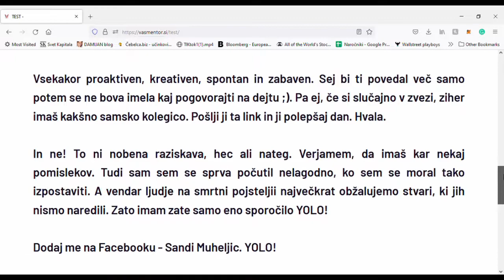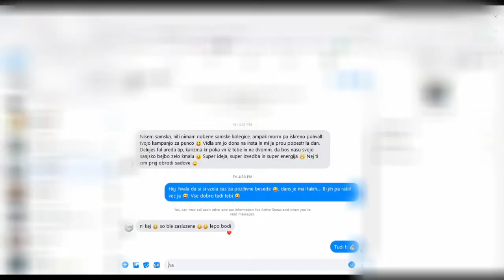Rezultati traženja cura sa FB reklamama. Da li se to isplati?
Bukvalno sam upalijo FB oglase kako bih upoznao nove cure. Zašto? Pa zato što sam sit gubljenja vremena na konvecionalnim metodama. Tražijo sam način kako bih mogo svoj dejting život malo optimizovati i mislim, da sam ga našo.

Facebook reklame so savršeni za takvu svrhu pošto mogu malo targetirati kome, da se prikazuju reklame i mogu prvu selekciju cura avtomatizirati. Znači sam sam upisao parametre djevojki koje se mi svidjaju. Naravno, pošto se reklame avtomatsko prikazuju, če djevojke same meni javiti, dali se jim svidjam ili ne sa zahtjevom za prijateljstvo. I od tu dalje ide ručno ma da bi se to moglo još avtomatizirati ali otom potom.

Zašto je sad to bolje od Tindra? Pa zato što i ako dobijem neki "match" je sad taj match bio predhodno filtriran po interesima, koje mene zanimaju i verovatnost, da imamo neku skupnu temu su puno veče nego, bez filtriranja.  Takodjer, na FB u tom momentu nemam konkurencije i inovativnost ovog načina zna imati veliki pozitivni utisak ili negativni, to če mo još vidjeti. Naravno nisam ni više zavisan od Tinder algoritma nego od svog budgeta... Više je opisano u videu, pogledajte obavezno i podelite sa svojima muškima prijateljima, da vide malo sa kakvim se predznanjem to ide na ribe ;).

Znači isplatilo se je. 6 dana, 7 zahtjeva za prijateljstvo i 2 dogovorena dejta nije loše.

Proverite stranicu cure još nije kasno, da se priajvite ;)